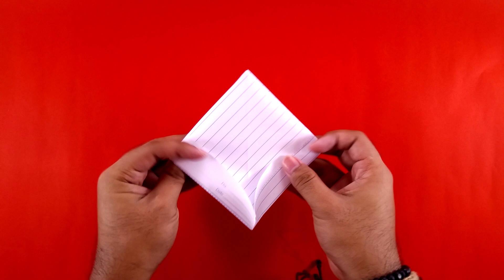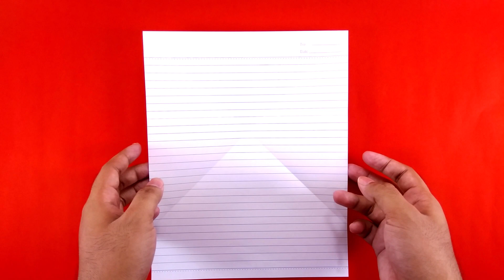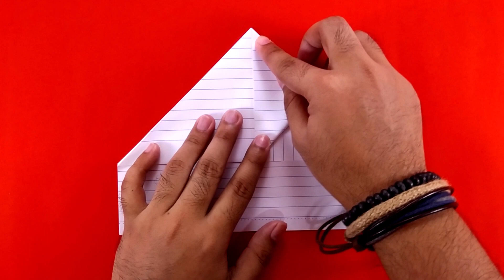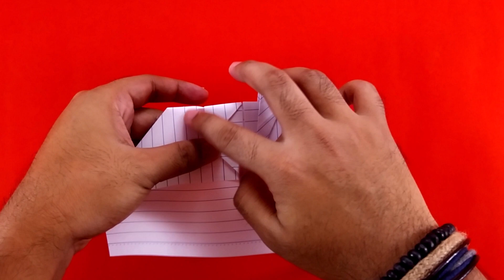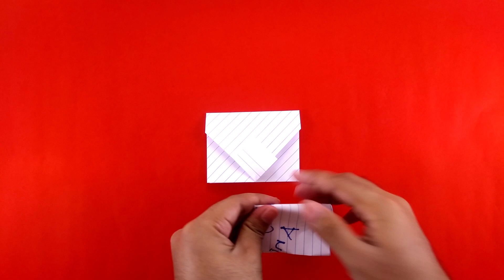5 Easy paper crafts using a whole sheet of paper | Origami (Philippines) | Batang 90's Paper Arts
5 Easy paper crafts using a whole sheet of paper | Origami (Philippines) | Batang 90's Paper Arts is a video that will show 5 different paper crafts (origami) that can be easily done by yourself. The only materials used was a whole sheet of paper (Intermediate pad) [Grade 6-10].

The first origami is a paper boat. This boat can not just be a display but it can also float on water. Kids will enjoy this one especially in summer.

The second one is a paper box. The process in this one starts right after the paper boat. It's like the continuation of it. This box can be used as a trash bin, a container and/or anything that you can think of.

The third one is what we call in the Philippines the crush gear. There are two ways you can play this one. The first one is by blowing, and the other by flicking (pitik) the rear of it. The farthest one will be the winner.

The fourth one is the Paper Airplane or what we call it the "Batman"

The last one is the envelope. We normally used this one in giving our crushes a letter.

We were in primary (elementary) school when we learned this things.

5 easy paper crafts
5 easy paper crafts using a whole sheet of paper
5 easy paper crafts  | Batang 90's Paper Arts
5 easy paper crafts using a whole sheet of paper  | Batang 90's Paper Arts
How to make a paper boat easy
How to make origami boat
How to make origami boat easy
How to make a paper box
How to make origami box
How to make origami box easy
How to make a paper box easy
How to make a paper car
How to make a paper car easy
How to make origami car easy
How to make origami car
How to make a paper crush gear
How to make a paper crush gear easy
How to make origami crush gear
How to make origami crush gear easy
How to make a paper airplane
How to make a paper airplane easy
How to make origami envelope
How to make origami envelope easy